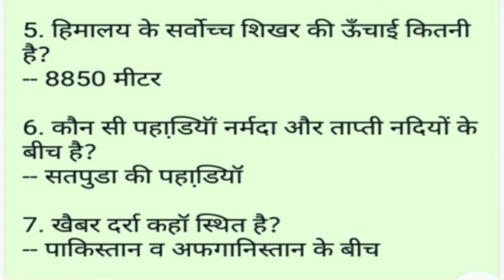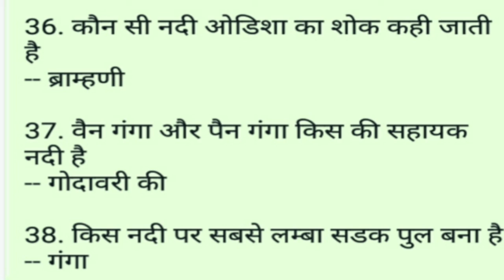RRC group d exam geography||प्रश्न जो बार-बार पूछे गए||भूगोल प्रश्न जीके प्रश्न||रेलवे ग्रुप डी के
Hello Friends
I Am Ravi Kumar

Video Details - GK question and answer
gk sambandhit question
GK in Hindi class
GK question paper ssc